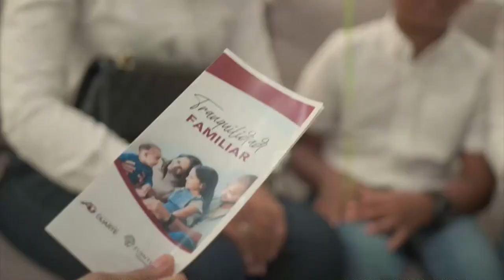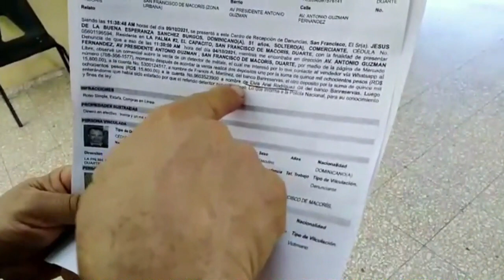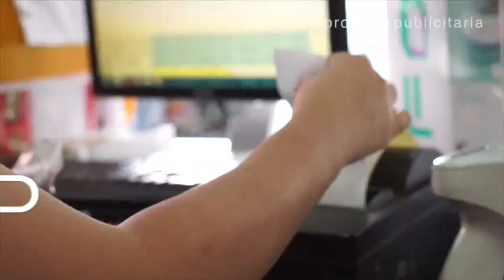ESTAFA CIBERNÉTICA INTERNET